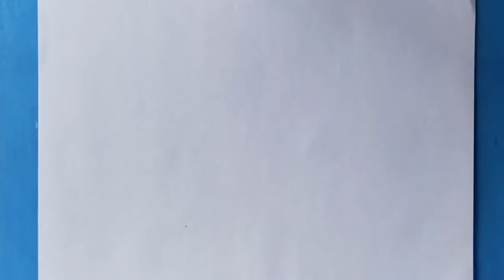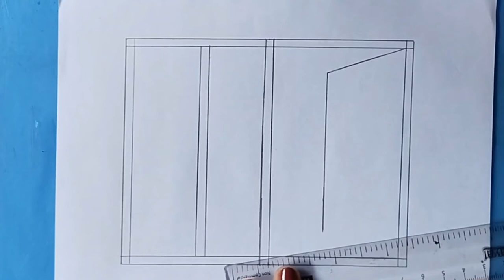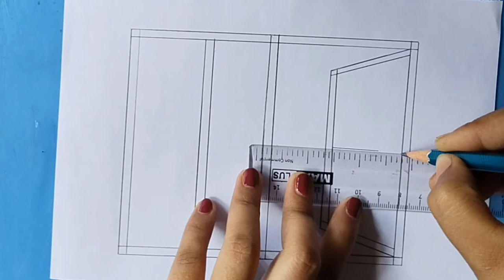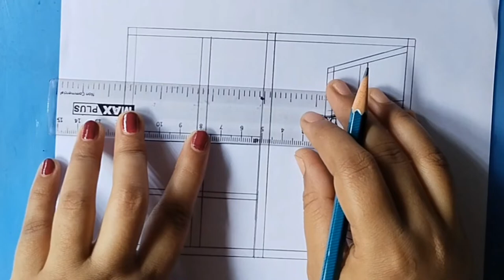How to draw scenery outside of window / Scenery drawing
How to draw scenery outside of window. Scenery drawing. Window Scenery drawing. Window drawing. Pencil drawing. Drawing. Drawing tutorial. Pencil art.